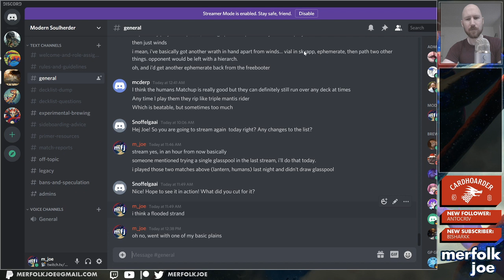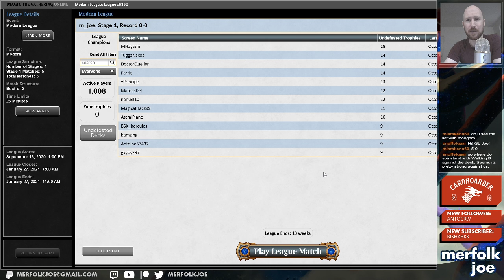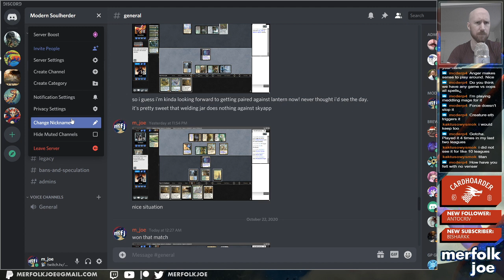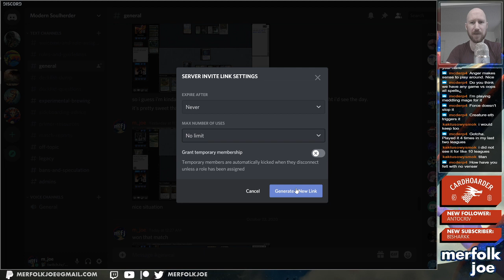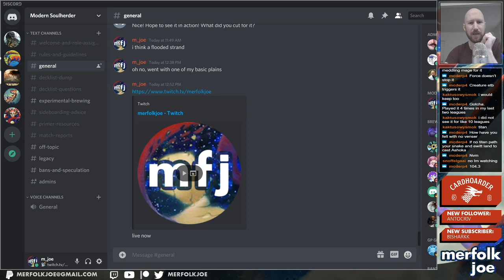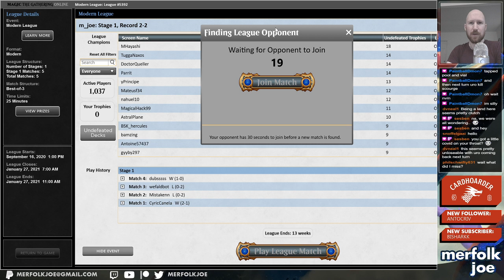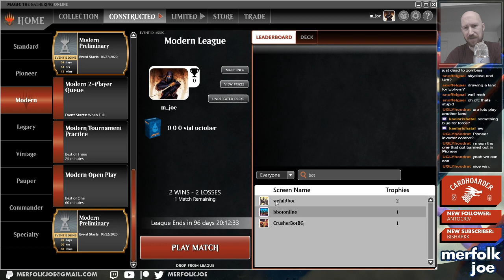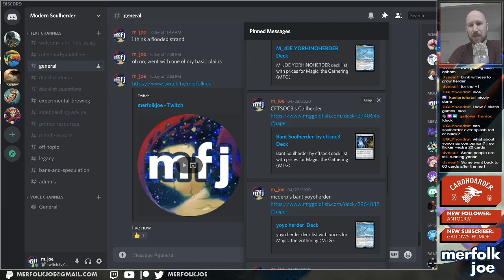Testing Glasspool Mimic in Soulherder!